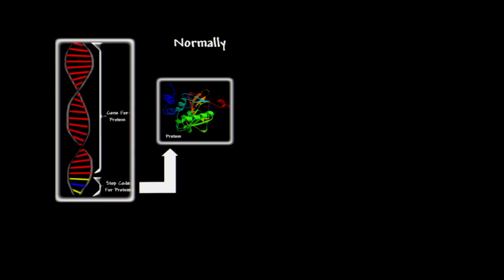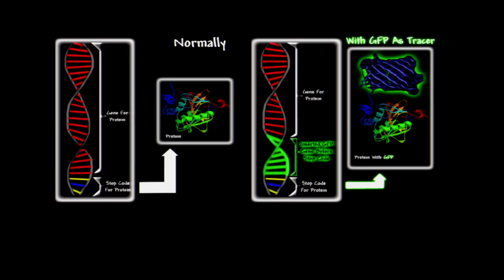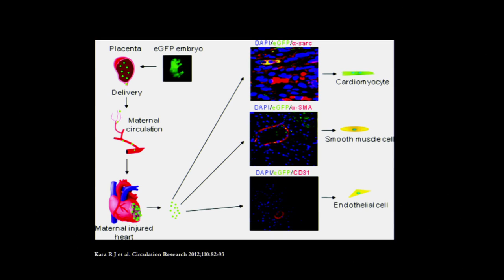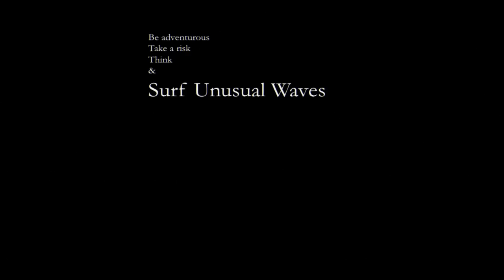Surfing the Fluorescent Wave: Using Fluorescent Proteins to See Mouse Stem Cells Fix a Broken Heart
Marc Zimmer is Professor of Physical Sciences at Connecticut College.